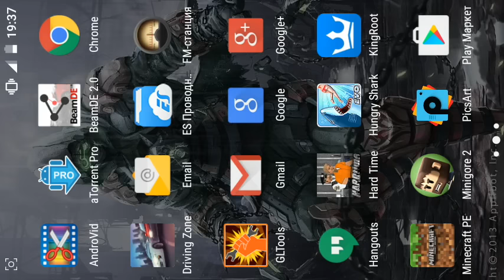Сид Который Невозможно Ввести в Minecraft PE 0.16.0